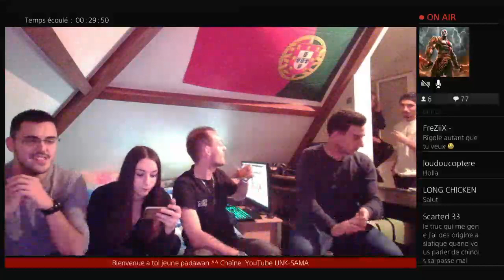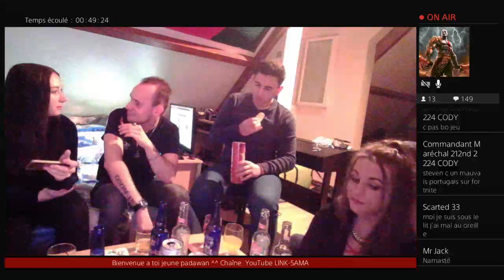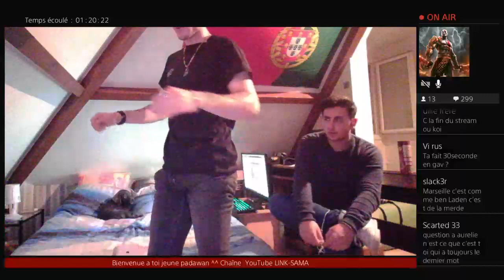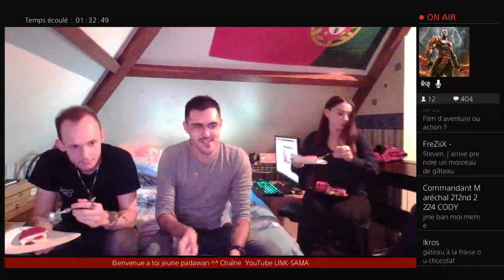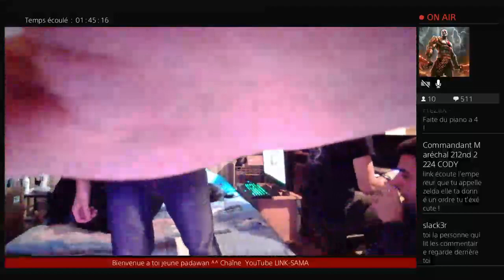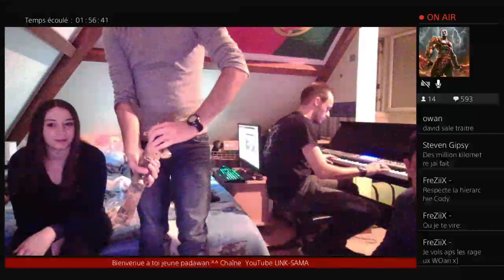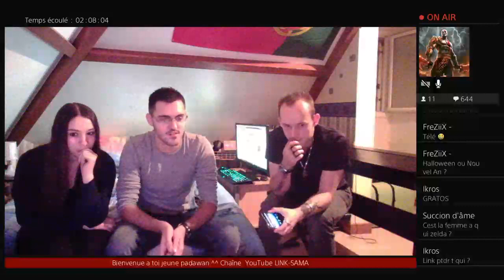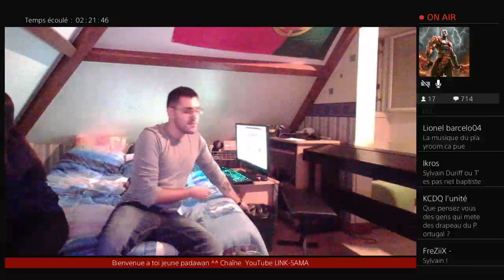Soirée tranquille avec LINK Zelda Aurelien Nathan Victor Manon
Helloo , je fais des vidéos gaming . Du commenté , du fun. Surtout du fun. Ca serait cool si tu passais voir ma chaine. Ca donne des forces pour continuer. Et si ca te plait n'oublie pas de t'abonné et de faire tourné la chaine.